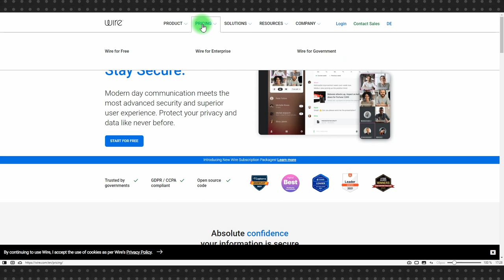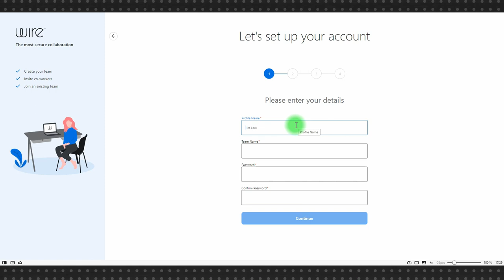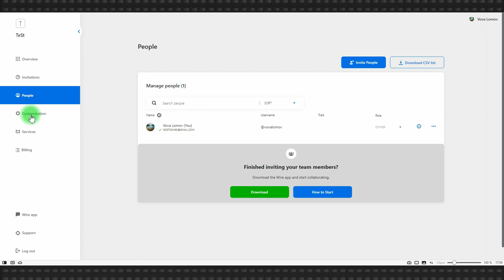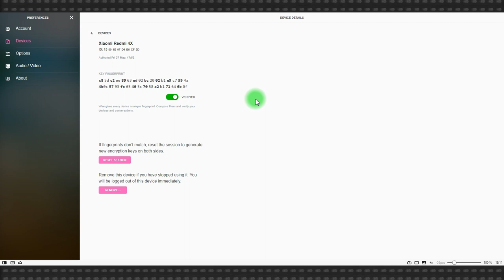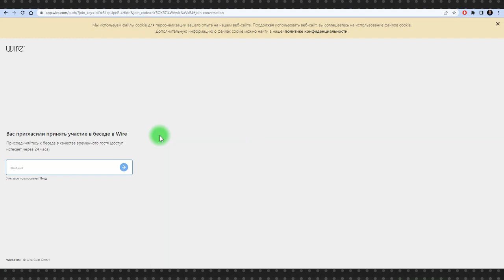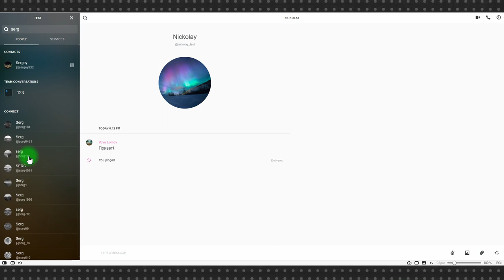Wire: защищенный мессенджер с элементами корпоративного мессенджера, типа Slack или Rocket.Chat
Главное, что бросается в глаза, когда вы впервые открываете Wire – это аскеза и красота. При этом Wire заключает в себе все основные достоинства защищенного мессенджера, как то: сквозное шифрование по умолчанию, открытый исходный код, отсутствие необходимости вводить номер телефона при регистрации и так далее и тому подобное.

Но кроме этих достоинств и основных функций стандартного мессенджера, которые в Wire также присутствуют, тут есть еще настраиваемые группы, то, что в Slack называется каналы, а это переводит Wire уже в разряд корпоративных мессенджеров.